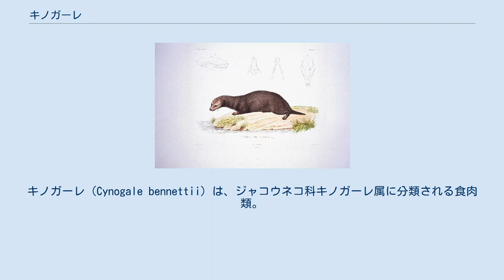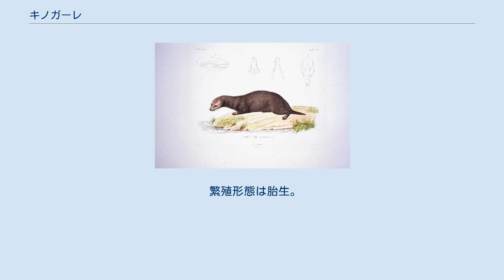キノガーレ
キノガーレ（Cynogale bennettii）は、ジャコウネコ科キノガーレ属に分類される食肉類。
本種のみでキノガーレ属を構成する。
 インドネシア（スマトラ島、ボルネオ島）、中華人民共和国南部、マレーシア。
タイ南部やベトナムに分布する可能性もあり。
尾は太短い。
基部が淡黄色で、先端が黒い柔らかく短い下毛で密に被われる。
背面の毛衣は暗褐色で、頭部や背には灰色の体毛が混じる。
腹面の毛衣は淡褐色。
 耳介は小型で、開閉する事ができ水が入らないようになっている。
鼻孔は上方に開口し、耳介と同じく開閉することができる。
上唇や耳介下部の髭は長い。
牙は長い。
臼歯は平坦で幅広く、獲物を捕えたり硬い獲物を噛み砕くことに適している。
足裏には体毛が無い。
指趾の間にはあまり発達しない水掻きがある。
 河川、沼、湿原の周辺にある森林などに生息する。
夜行性。
頭部と尾を下げ、背中を丸めながら歩行する。
危険を感じると木に登り逃げることもある。
 食性は動物食傾向の強い雑食で、魚類、鳥類、小型哺乳類、甲殻類、貝類、果実などを食べる。
潜水して鼻先だけを水面に出し、水辺に近づいた獲物を待ち伏せて捕食することもある。
1回に2-3頭の幼獣を産むとされる。